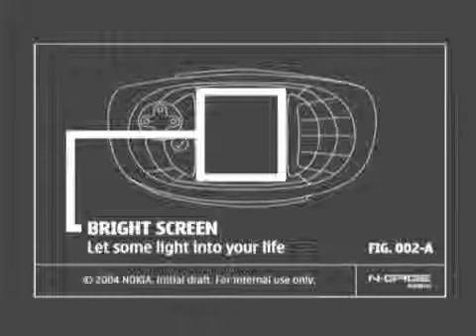NGage QD- Brain Lab - Bright Screen